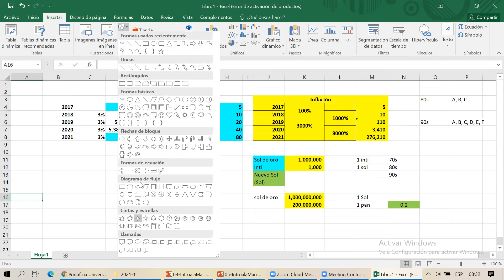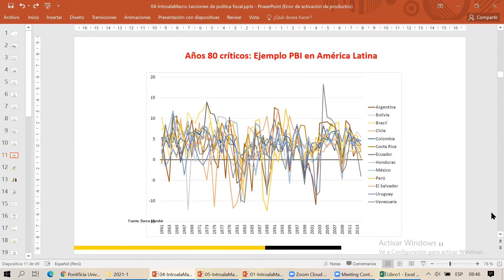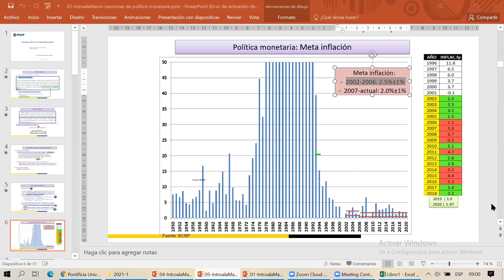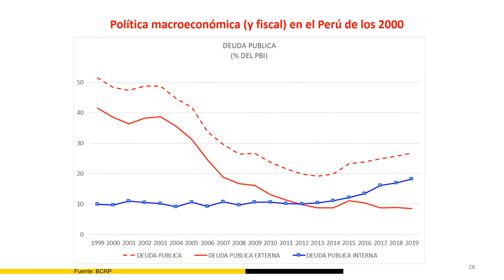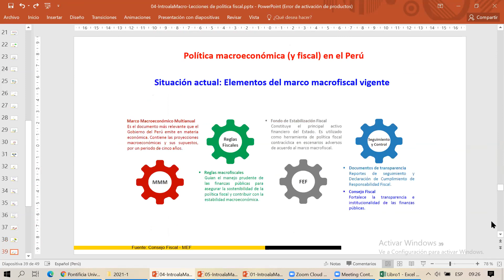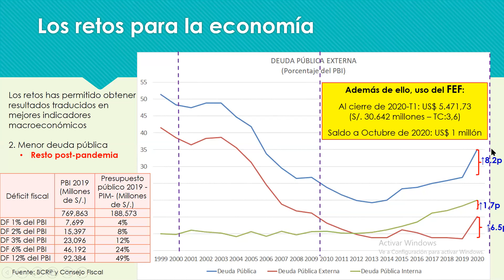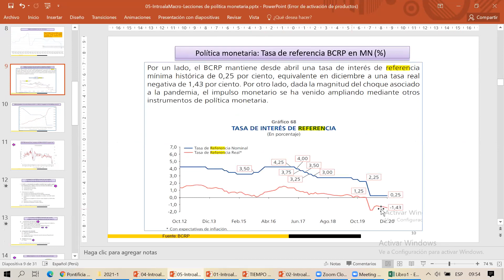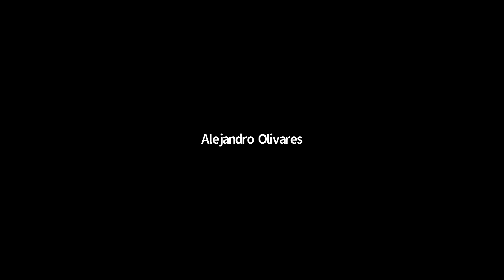Introducción a la Macroeconomía - PUCP - Clase 8